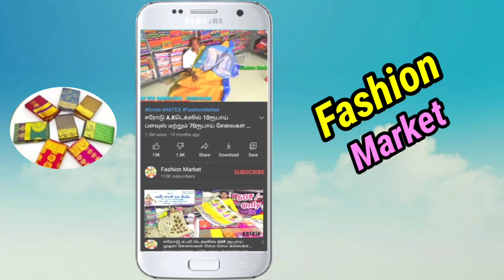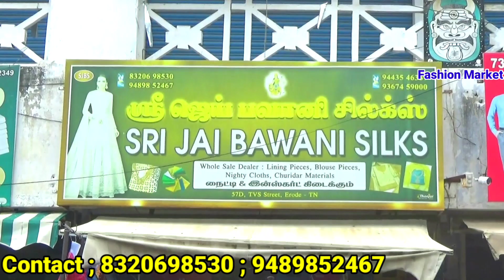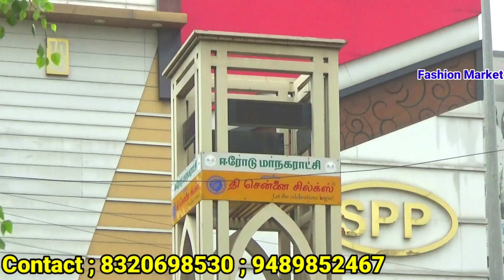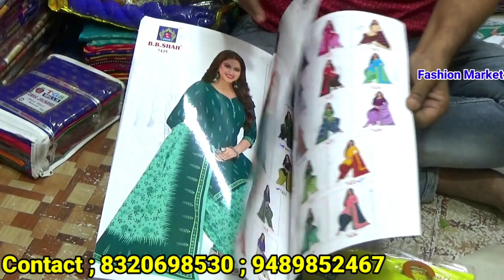ரூ.30₹ முதல் பிளவுஸ் பாவாடை நைட்டி டாப்ஸ் | ஈரோடு ஸ்ரீ. ஜெய்பவானி சில்க்ஸ்ல் |Erode Blouse Wholesale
ஸ்ரீ. ஜெய்பவானி சில்க்ஸ்; 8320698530 ; 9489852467

(கூரியர் செய்வதரக்கு குறைந்தது5000₹ ரூபாய்க்கு வாங்கினால் கொரியர் செய்து வைக்கப்படும் ;

எங்களிடம் அனைத்து வகையான பிளவுஸ் மற்றும் சுடிதார் மற்றும் நைட்டி வகைகளும் ஹோல்சேல் ரேட்டுக்கே கிடைக்கும் மேலும் தகவலுக்கு மேல் உள்ள நம்பரை தொடர்பு கொள்ளவும் ;

Fashion Market ;                                             விளம்பர தொடர்புக்கு ; 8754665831